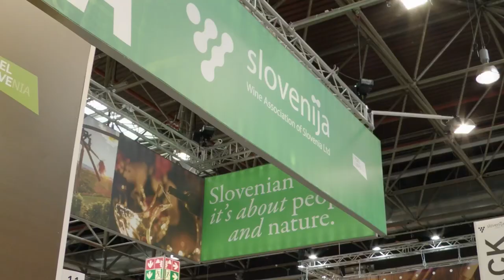ProWein2022 - Ralf Schumacher